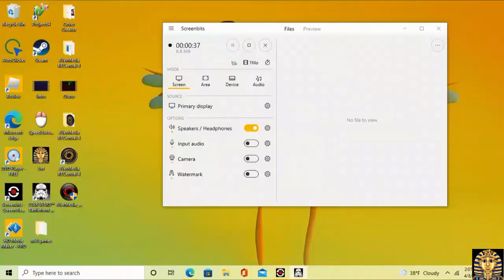Star Wars Battlefront Instant Action Bespin Platforms Clone Wars